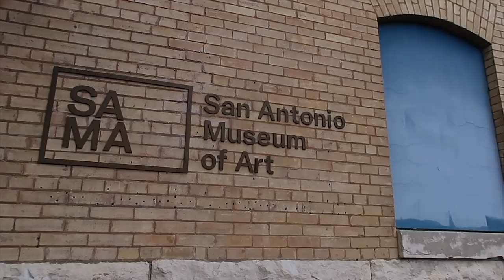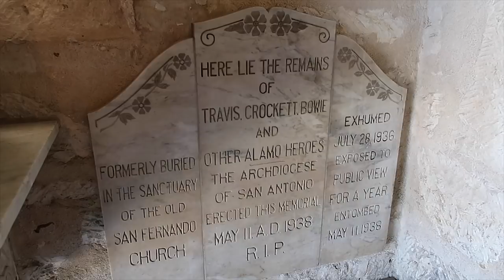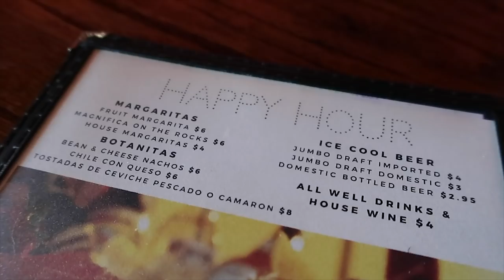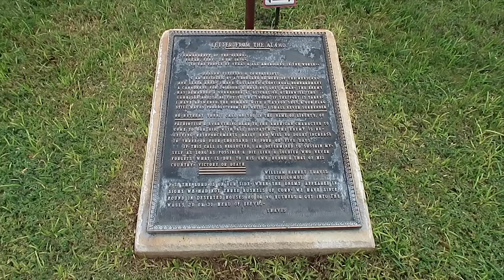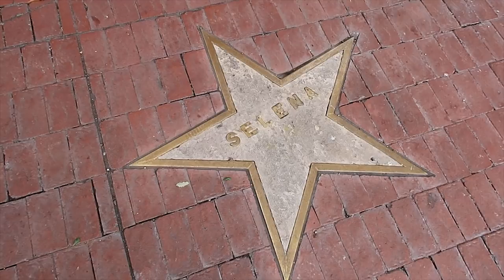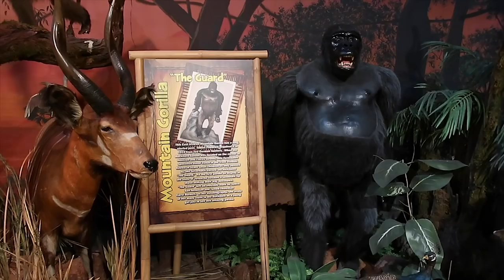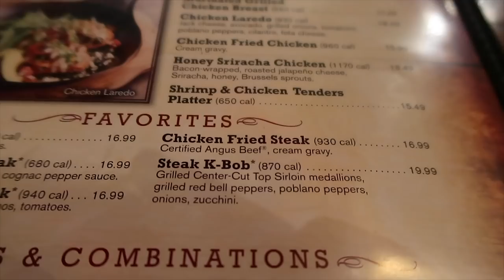Best Things to do in San Antonio today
Highlights of the best things to do in San Antonio today. From visiting the Alamo to eating the best burger in the city, exploring the famous riverwalk by boat, seeing iconic Selena landmarks, visiting the Historic Market square, and so much more.

For a more extensive overview of what to see and do in San Antonio, Texas when visiting check out my blog post